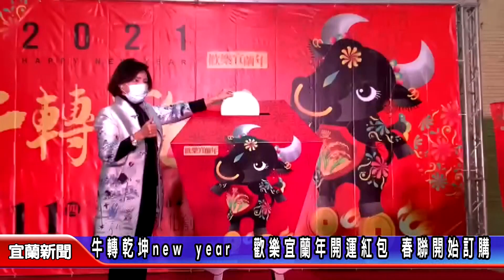牛轉乾坤new year 歡樂宜蘭年開運紅包、春聯開始訂購